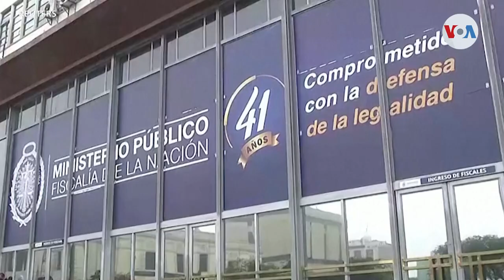Presidente de Perú acusado por liderar una organización criminal según fiscalía peruana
El presidente de Perú, Pedro Castillo, enfrenta su cuarta investigación, ahora por liderar presuntamente una organización criminal, de acuerdo con la fiscalía peruana. Divalizeth Cash, no tiene los detalles de la indagatoria contra el mandatario, los implicados y las reacciones.

¡Visítenos!